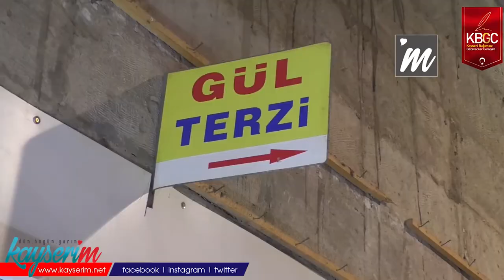Yarım Asırdır Kıyafet İmalatı ve Tamiri Yapıyor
KAYSERİ,(BGC)-Kayseri'de terzi Mehmet Emin Arslan (65), 53 yıldır kıyafet imalatı ve tamiri yapıyor. Arslan, "Bu bitmez bir meslek, ama ölmek üzere. Bu mesleği bilen yok" dedi.

65 yaşındaki Mehmet Emin Arslan, çıraklığından bugüne tam 53 yıldır terzilik yapıyor. Kapalı Çarşı'da oğluyla bir terzi dükkanı işleten Arslan, mesleğiyle ilgili "Bu bitmez bir meslek, ama ölmek üzere. Bu mesleği bilen yok. Genç nesillerden bu işi bilen yok. Gençler çıraklığa verilmiyor, verilenler de durmuyor. 10 kişi yetiştirdik. Bazıları fabrikalarda, bazıları da başka iş yapıyor. Ben sürekli eleman yetiştiren bir insanım. Bir mesleğin devamı eleman yetiştirmeye bağlı. Herhangi bir meslekte sadece meslek öğrenilmez, ahlak öğrenilir. Önce ustanın ahlakını öğreneceksin. Anası babasıyla konuşamadığını ustasıyla konuşabilir. Anası babasının göremediğini ustası görür" diye konuştu.

"BİN TL'DEN AŞAĞI KIYAFET DİKİMİ YOK"

Arslan, özel kıyafet dikiminin maliyetinin katlandığına dikkat çekerek "İmalat bitmeye yakın. Ben esasen imalatçıyım. Takım elbise, pantolon, pardesü, makinenin diktiği her şeyi dikerim. Bana yaptırmaya geliyorlar ama yapmıyorum. Çünkü kurtarmıyor. Bin TL'den aşağı kıyafet dikimi yok. Bin TL'yi bir adam nasıl versin yahu? Biz de bundan olumsuz etkilenerek birkaç senedir tamir işine girdik. Kilosu fazla, boyu çok uzun olan vatandaşlar mecbur diktirmek zorunda kalıyor. O da biraz külfetli oluyor, hele böyle sıkıntılı bir dönemde" diye devam etti.

Gençlere çağrıda bulunan Arslan, "Okuyamayan gençler mutlaka bir meslek sahibi olsun. Sanat ölmez ve bitmez. Sanatkar belki maddi olarak ilerlemeyebilir, sekte vurabilirler, yalpalayabilirler ama asla yıkılmaz. Kazancımızın helal olması çok önemli" diyerek konuşmasını sonlandırdı.